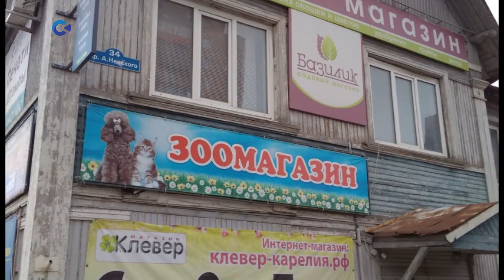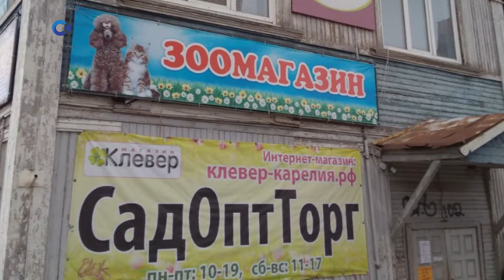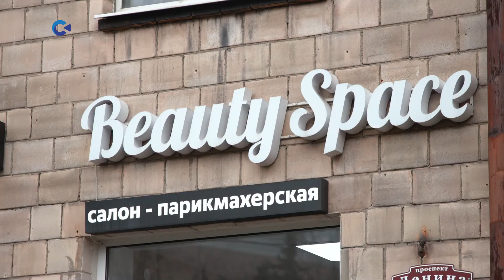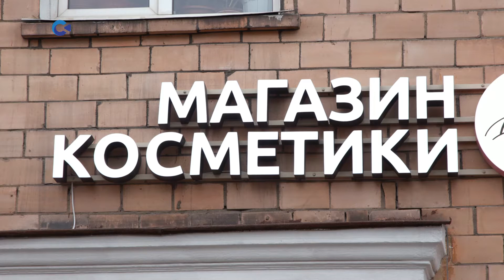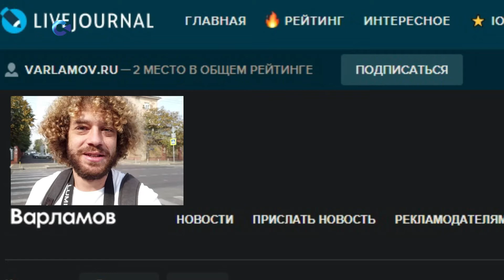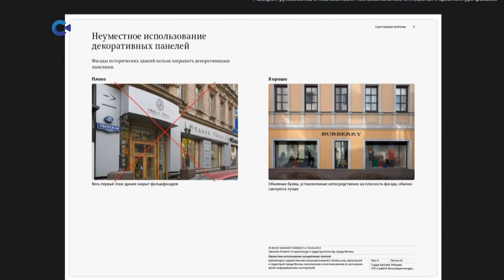Вывески раздора | САМОЕ ВРЕМЯ с Ефимом Овчинниковым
В Петрозаводске не утихают споры вокруг новых правил оформления вывесок над магазинами, кафе и организациями. Власти намерены штрафовать коммерсантов за саботаж. Бизнесмены подвергли критике планы чиновников и архитекторов: ведь всех под одну гребенку не причесать! Да и кто будет платить за очередной передел? При этом стороны считают, что город должен выглядеть современно.
САМОЕ ВРЕМЯ выслушать мнения.